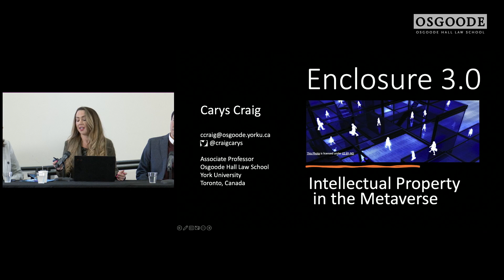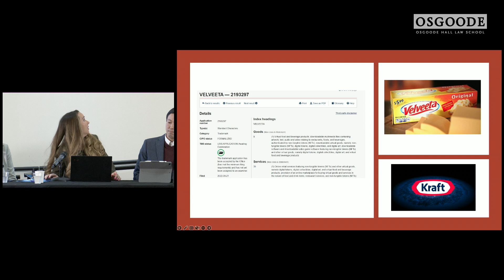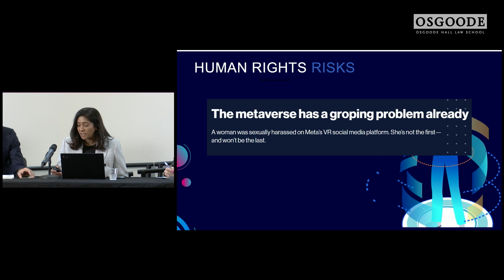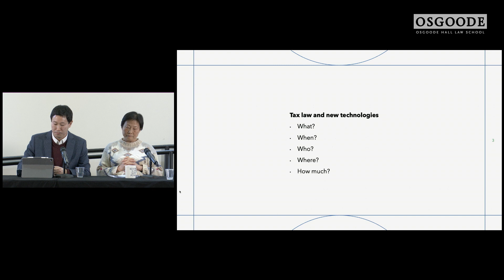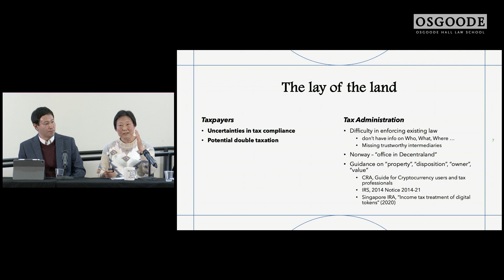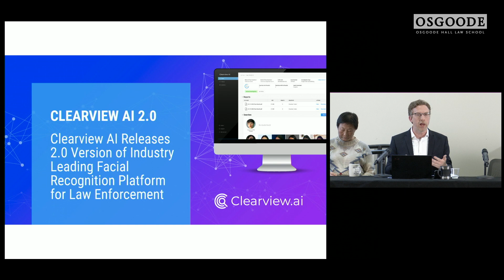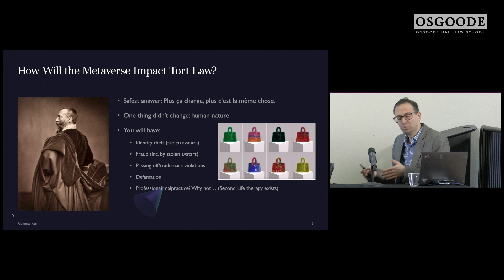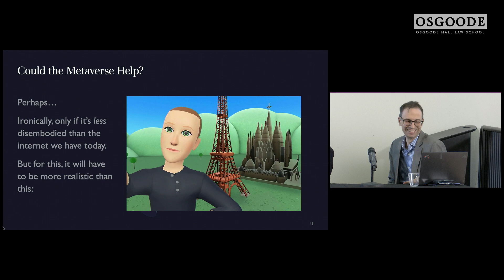The Legal Implications of the Metaverse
The Metaverse, a new form of interaction in cyberspace, is attracting public attention due to significant investments by major companies. It includes augmented reality, 3D technology, avatars, and digital marketplaces. The
development of the Metaverse raises numerous hugely relevant legal issues, including constitutional, criminal, tax, contract, IP, and labour law ones. It will have critical consequences for legal systems and societies at large. This Symposium addresses the challenges and opportunities posed by these developments, with several members of Osgoode Hall Law School's faculty actively researching law and technology, discussing the legal implications of the Metaverse and Web 3.0 in their respective fields.

Presentations by:
Professors Carys Craig, Barnali Choudhury, Valerio De Stefano, Jinyan Li, Ivan Ozai, Jon Penney and Dan Priel